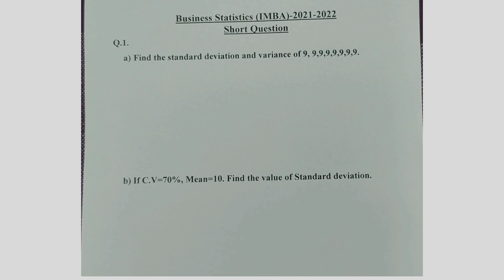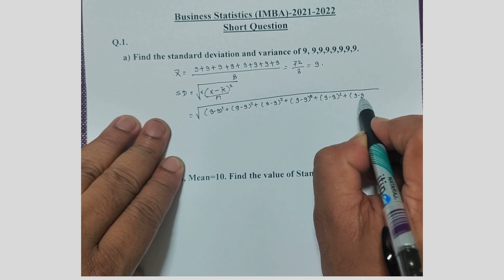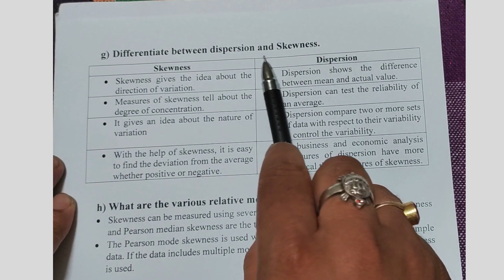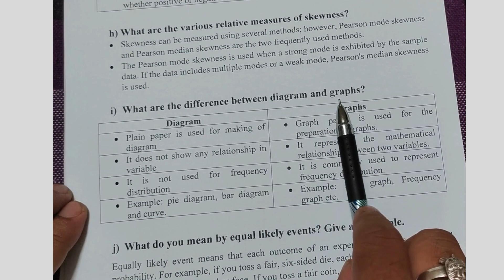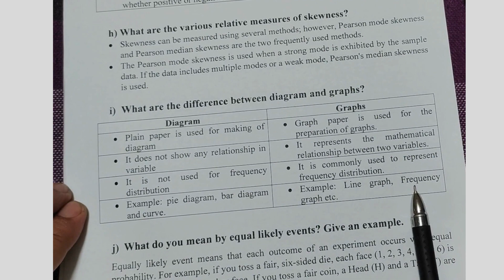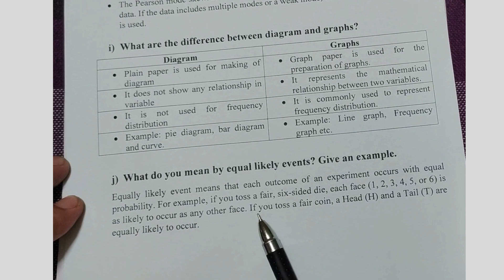BS IMBA YEAR 2021 22 SHORT QUESTIONS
This video is about previous year (2021-22) Business Statistics Questions with solution for IMBA 1st semester in which it will help you with quick learning, numerical solving abilities and conceptual understanding.

This channel is channel for undergraduate and post-graduate students e.g. BBA, BCA, B. Com, MBA, MCA, M.Com and Engineering (Mechanical, Civil and Computer Science) who are interested in exploring the power of data-driven decision making. Irrespective of your field of expertise, these concepts are essential for understanding how organizations make strategic decisions to maximize their performance.
In this channel, we will dive into the basics of decision science and explore the importance of statistical analysis in business. The videos of this channel will help you with quick learning, numerical solving abilities and conceptual understanding.
Throughout the videos of the channel, we will provide practical examples and solutions to numerical problems which would clear your doubts and help you prepare for college level and competitive examinations as well as university examinations. Whether you are just starting your academic journey or are looking to expand your knowledge, this channel will provide you with a comprehensive introduction to decision science, business statistics, optimization engineering, quantitative methods and operation management. So, join us as we explore the exciting world of data-driven decision making!